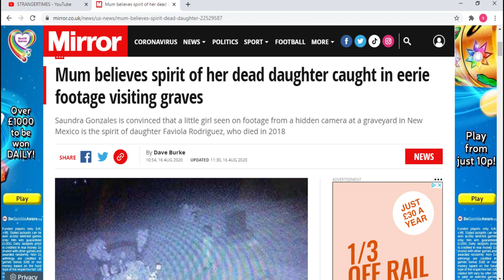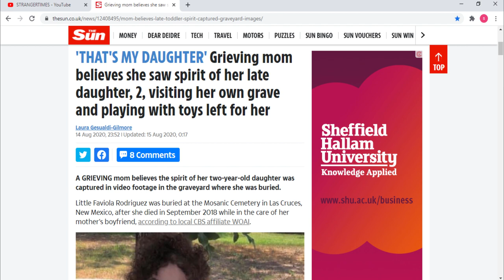THE GHOST OF FAVIOLA RODRIGUEZ : THE IMAGES ANALYSED..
a mother of her dead child believes this to be the ghost of her in this Mexican cemetery , lets take a look at the images..